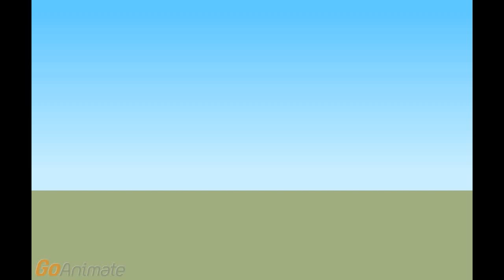I simboli segreti nel Bacco di Caravaggio.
All'apparenza pensate di trovarvi di fronte ad uno splendido quadro di Carvaggio che rappresenta il Bacco, ma in realtà la tela nasconde dei simboli e dei segreti...